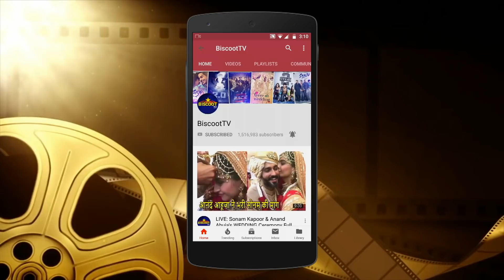Ranveer Singh and Sara Ali Khan Prompts Simba Movie On the Sets of Sa Re Ga Ma Pa 2018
Ranveer Singh and Sara Ali Khan Prompts Simba Movie On the Sets of Sa Re Ga Ma Pa 2018. Must watch!